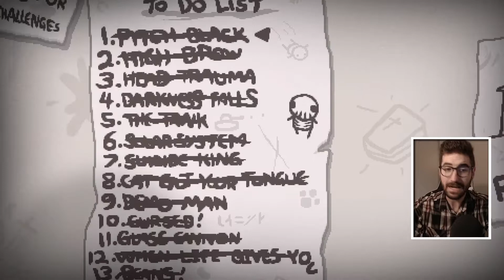Tainted Eden's Zane Levels Are Off The Charts | The Binding of Isaac: Repentance | Episode 34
Tainted Eden makes me wish for stability.

Hello all, and welcome to The Binding of Isaac: Repentance, the final DLC for The Binding of Isaac: Rebirth! We've put almost 1,000 hours into the previous DLCs and I'm sure we'll put hundreds more hours into this one! Join me on this journey one last time as we try to 100% the game again (or 1,000% or 1,000,000% or 1,000,000,000% or whatever we're at now).

We'll also be streaming pretty often on Twitch (don't worry, those VODs will hit this channel so you don't miss any action on our save file) so make sure you're following to get notified when I go live